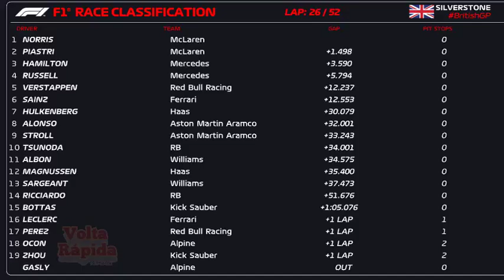GP da Grã Bretanha 2024 - A grande vitória de Lewis Hamilton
Este que vos escreve fala hoje sobre o GP da Grã Bretanha, 12ª etapa do Mundial 2024 da Fórmula-1, que viu Lewis Hamilton voltar ao topo do pódio após dois anos e meio. Foi a sua 104ª vitória.